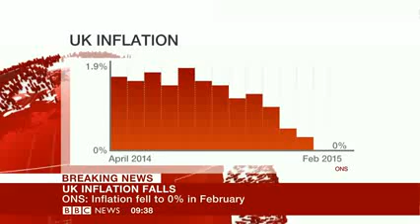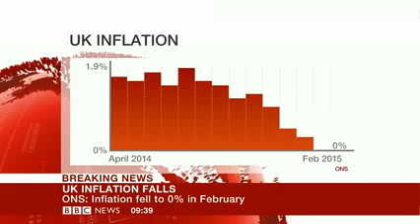UK Inflation To Feb 2015 At 0%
SOMEONES been cooking the books!